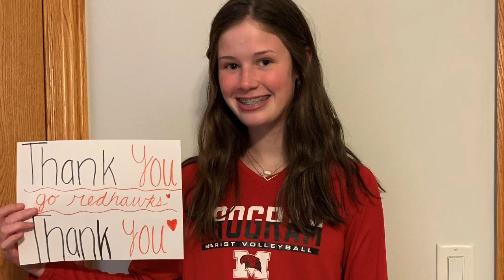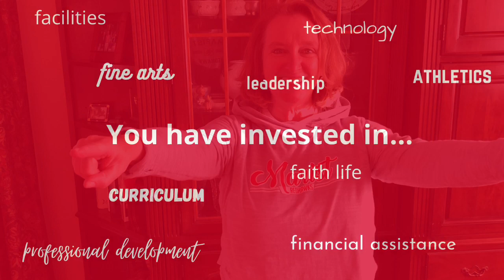Champagnat Day Thank You